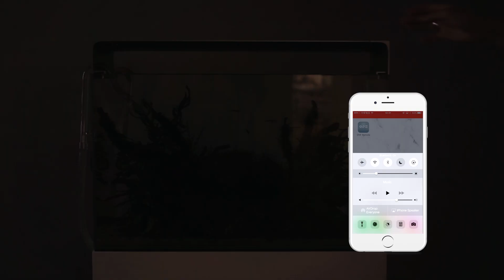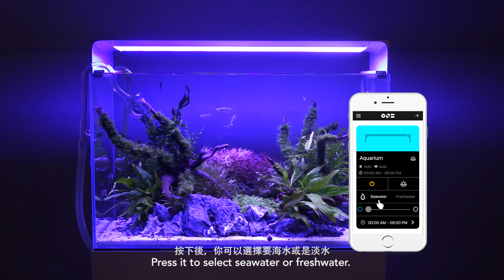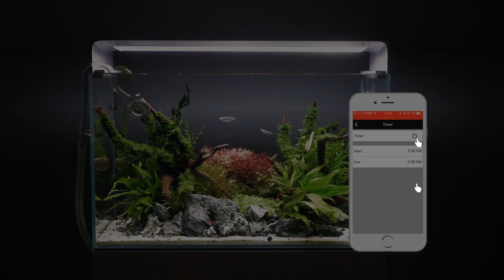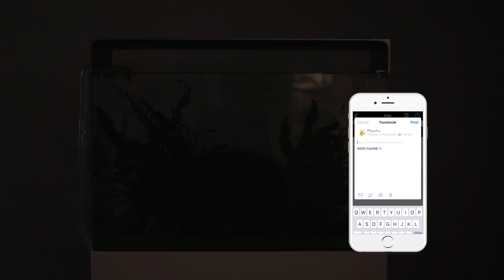[Eng\Chinese SUB] ONF REMOTE APP Tutorial 教學影片 中英文字幕